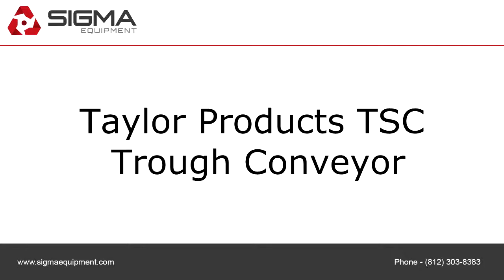Used Taylor Products TSC Trough Conveyor C4703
To purchase or view details about this Taylor Products TSC Trough Conveyor for sale by SIGMA Equipment,